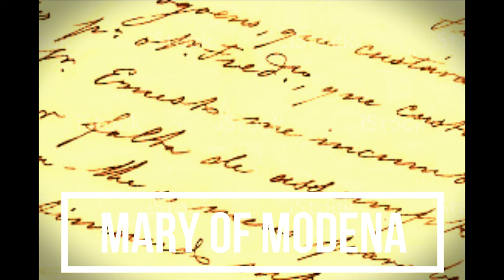"Persecuzioni anticattoliche in Inghilterra" (1678) MARIA BEATRICE D'ESTE, recita Beatrice Molinari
1678, 16 dicembre, da Londra, lettera al fratello, il duca di Modena Francesco II d’Este.
Celebrazione del 363° compleanno di Maria Beatrice d'Este (Mary of Modena), duchessa modenese divenuta   Regina d'Inghilterra, domenica 24 ottobre 2021 Percorso culturale   "Di madre in figlia” Storia di Laura Martinozzi, la madre di Maria Beatrice d'Este. A cura della Prof.ssa Elena Corradini, Presidente Associazione Pan - Patrimonio Arte e Natura e docente Unimore
"ASCOLTA LA MIA VOCE"  Le lettere originali e inedite di Mary of Modena recitate da 12 donne modenesi. Scopri i cartelli appoggiati agli alberi del parco, e scansiona il codice Qr con il tuo smartphone alla scoperta dei pensieri della Regina
Percorso uditivo di ascolto delle 12 lettere scritte da Maria Beatrice d’Este conservate, alcune, presso l' Archivio di Stato di Modena, nel fondo Archivio segreto estense, altre, presso l'Archivio del Monastero della Visitazione di Baggiovara (MO). Le lettere, già trascritte nell'opuscolo "Un’Estense sul trono d'Inghilterra lettere di Maria Beatrice d’Este (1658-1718)", a cura della classe V Ginnasio sez. A del Liceo Classico “S. Carlo” di Modena (a.s. 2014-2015) insegnante prof.ssa Marta Soli, nell'ambito del laboratorio didattico "Adotta un duca o una duchessa d’Este" a cura di Patrizia Cremonini, sono recitate da dodici donne modenesi.
 PSSEGGIATA IN ABITI D'EPOCA IN PIAZZA ROMA E DINTORNI
Raffinate dame e gentiluomini in abiti seicenteschi a passeggio per festeggiare la nascita della Duchessa divenuta Regina d'Inghilterra.  Donne e uomini si paleseranno dal passato come in un sogno per rivivere il fascino di un'epoca passata, nelle vie del centro di Modena. Con quei costumi i figuranti rivivranno gli splendori che furono di Casa Estense e si proietteranno idealmente all'epoca in cui la piccola Maria Beatrice vide i natali, nel Palazzo Ducale di Modena. SA cura di Associazione Dama Vivente
AIL VIAGGIO DI UNA MODENESE DIVENUTA REGINA
A cura di Elena Bianchini Braglia, scrittrice, con intervento della Prof.ssa Marta Soli, Liceo Muratori-San Carlo di Modena.
Percorso degustazioni di specialità inglesi  PERCORSO FOOD - A TASTE OF ENGLAND
Per tutta la giornata sarà possibile sperimentare un percorso food:
Colazione Inglese, Tè delle 5 - Afternoon Tea, Degustazione di birre inglesi con assaggi dello street food londinese.